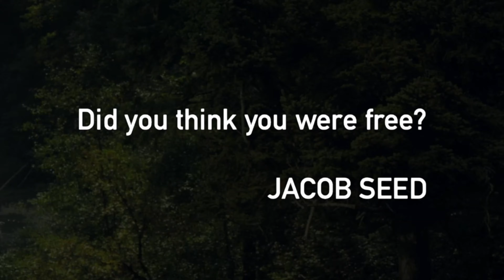Far Cry 5 [02] - Montana Simulator [feat. Hardtruck1]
Join Leslie and me in Far Cry 5 for some mayhem in Montana!

───┤INTRO├───
SONG: “Summer”
ARTIST: Modestep
USAGE POLICY: Licensed by Monstercat
ALBUM: 'Summer - Single'